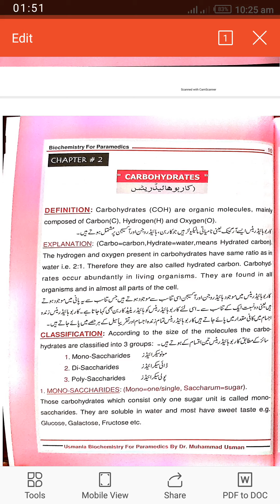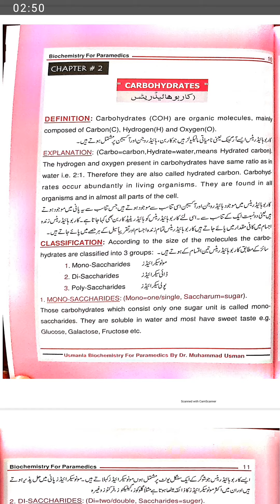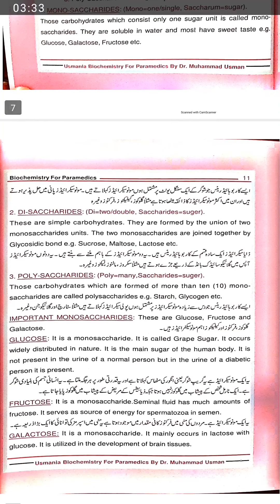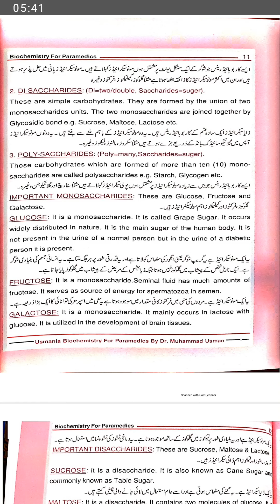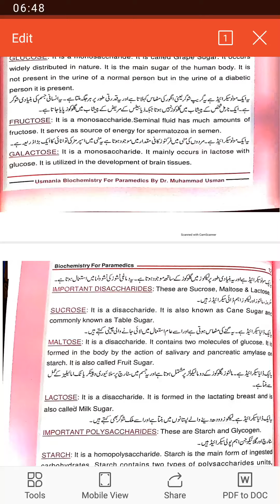Carbohydrate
Hafeez Institute of Medical Sciences Haripur